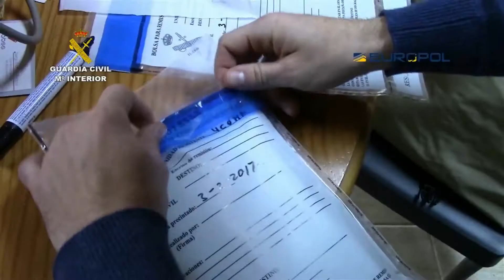SEPRONA última campaña contra el tráfico ilegal de angulas con 48 detenidos y 4.000 kg intervenidas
VideoActualidad.com Noticia: El SEPRONA lidera una operación internacional contra el tráfico ilegal de angulas. Las poblaciones de Anguila Europea (Anguilla Anguilla) han sufrido un dramático descenso, alrededor del 90% desde 1980. Las principales causas son la pérdida de sus hábitats naturales y la pesca ilegal. Para asegurar la supervivencia de la especie, la Unión Europea determinó su inclusión en el Apéndice II del Convenio CITES, Convenio sobre el Comercio Internacional de Especies Amenazadas de Fauna y Flora Silvestre, y estableció la prohibición de su comercio fuera del territorio europeo.
En 2015, EUROPOL, la Agencia Europea de Policía Europea, coordinó una operación con participación de numerosos países de la Unión, con la finalidad de luchar contra el tráfico ilegal de angulas y en particular contra los grupos criminales organizados que exportan ilegalmente entre Europa y Asia.
En la "Operación Lake" han participado EUROPOL, EUROJUST y países como el Reino Unido, Portugal, Francia, Italia y Grecia. Más de 10 toneladas de angulas habrían sido exportadas ilegalmente a China con un beneficio de unos 10 millones de euros.
La campaña 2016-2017 ha finalizado con 48 personas detenidas y 4.000 kilos de angulas intervenidas
Anteriormente la Guardia Civil y la Gendarmería Francesa habían llevado a cabo varias operaciones que pusieron las bases para el desarrollo de actuaciones posteriores.
Tras el éxito cosechado, está previsto que países como Holanda o Suecia se unan al desarrollo de la operación para la campaña 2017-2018.